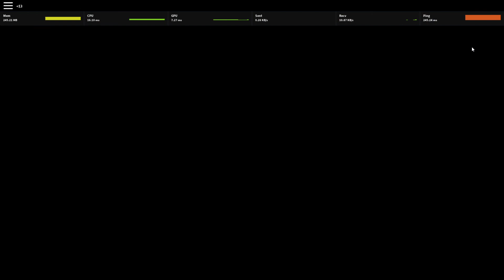WALTER.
YOU CALLED ITS NAME.